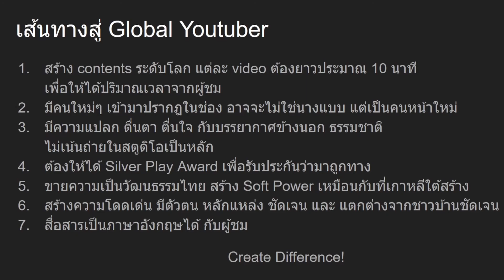เส้นทางสู่ Global Youtuber